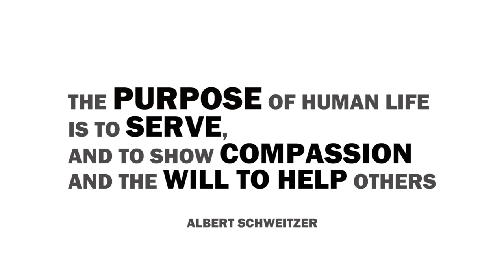BEAUTY WITH A PURPOSE 2021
BEAUTY WITH A PURPOSE PROJECT
An initiative of  BEAUTY AND AESTHETICS SOCIETY OF NAGALAND

With our district partners :

Powered by -
 TASK FORCE FOR MUSIC & ARTS(TAFMA), GOVERNMENT OF NAGALAND

Supported by -

NAGALAND STATE DISASTER MANAGEMENT AUTHORITY (NSDMA), , GOVERNMENT OF NAGALAND